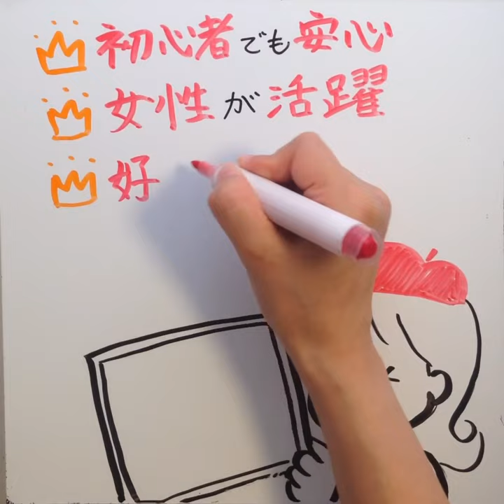好きを仕事に⭐️お絵かきクリエイター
適正診断はこちらからどうぞ！とっても充実した毎日です＾＾